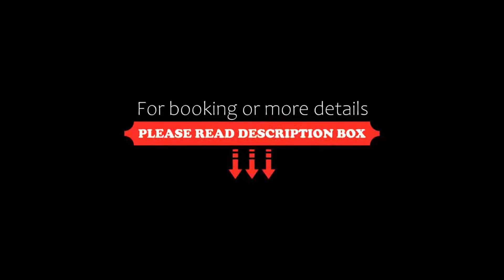Brandon House Hotel, New Ross, Ireland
About Property:
The Brandon House hotel and Eco Spa is situated on the N25 in New Ross, between Wexford and Waterford. It offers a pool, gym, an award-winning restaurant and free parking.
The rooms at the Brandon feature satellite TVs, tea/coffee making facilities, hairdryers and irons.
The Gallery Restaurant serves modern and traditional cuisine. The Library Bar has views over the River Barrow and a wide selection of drinks. Free Wi-Fi is available in public areas of the...
Property Type: Hotel
Address: New Ross, New Ross, Ireland
Searching For
1. Brandon House Hotel - New Ross - Ireland
2. Brandon House Hotel - New Ross - Ireland Address
3. Brandon House Hotel - New Ross - Ireland Rooms
4. Brandon House Hotel - New Ross - Ireland Amenities
5. Brandon House Hotel - New Ross - Ireland Offers and Deals
Audio Credit:
Track Title: Blank Slate
Artist: VYEN